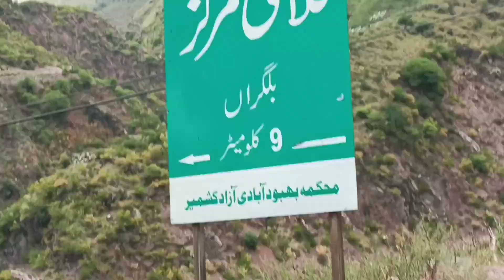Beauty of Kashmir kail